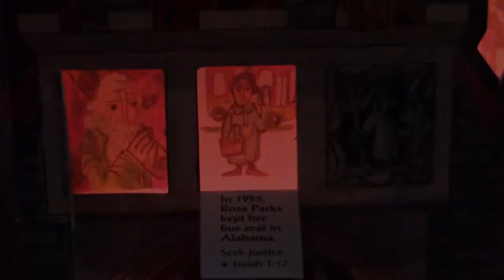Advent Calendar - December 1st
A special guest behind door number three!